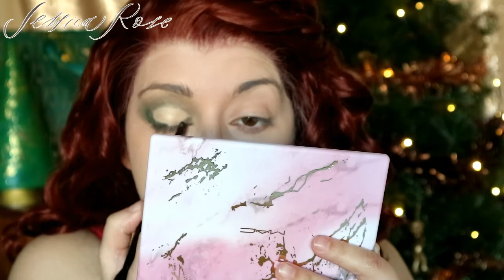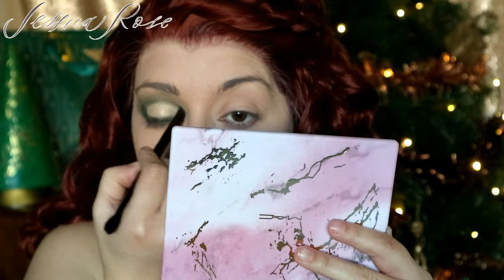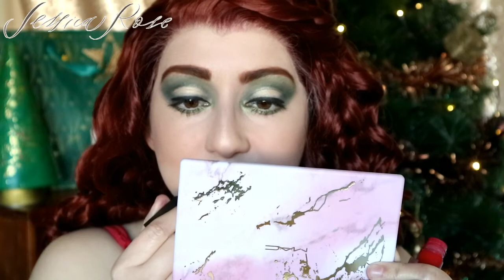GHOST OF CHRISTMAS PRESENT / CHRISTMAS CAROL MAKEUP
PRODUCTS USED:

* Urban Decay All Nighter Foundation - 3.0
* Wet n Wild Photo Focus Concealer - Ivory
* Maybelline Fit Me Pressed Powder - 120
* Makeup Geek Eyeshadow - Dirty Martini
* Makeup Geek Eyeshadow - Enchanted Forest
* Makeup Geek Eyeshadow - Jester
* Makeup Geek Eyeshadow - Morocco
* Makeup Geek Eyeshadow - Mocha
* Paris Memories Liquid Eyeliner - Dark Brown
* YSL Volume Effect Mascara
* Revolution Pro Contour Kit - Medium 02
* MAC Blush - Gingerly
* MAC Ignite Wonder Face Palette
* L.A. Colors Lipliner Pencil - Forever Red
* Deck Of Scarlet Matte Velvet Lip Color - Siren
* MUA Luxe Metallic Liquid Lips - Blaze
* Jess Wright Beauty Eyelashes - Unforgettable

·••· Business Related ·••·